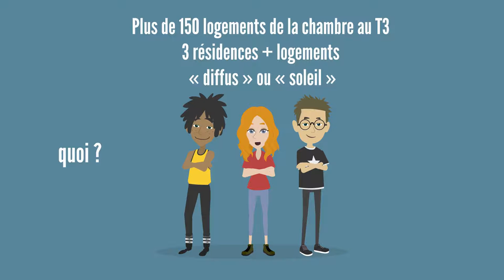LOGEMENTS TRANSITOIRES POUR LES JEUNES - CMHAJ